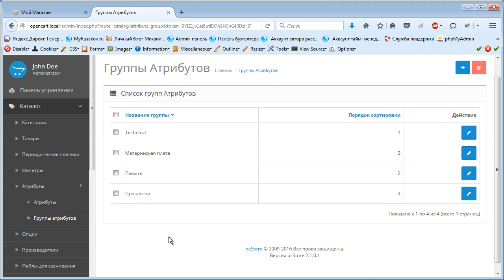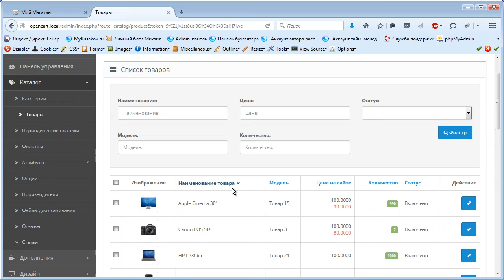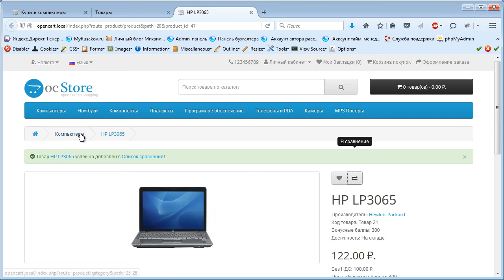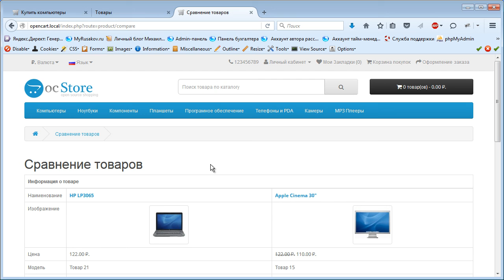Урок 9 - Атрибуты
При заполнении карточки товара OpenCart, целая вкладка называется «Атрибуты» и полностью посвящена добавлению атрибутов товара. Что такое атрибуты Opencart, зачем они нужны и почему их лучше, создавать и добавлять.